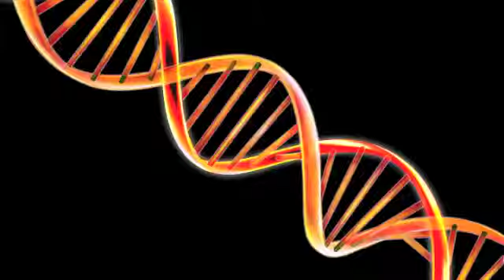bradley bio-tech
bio-tech